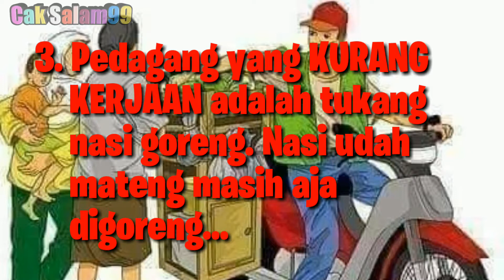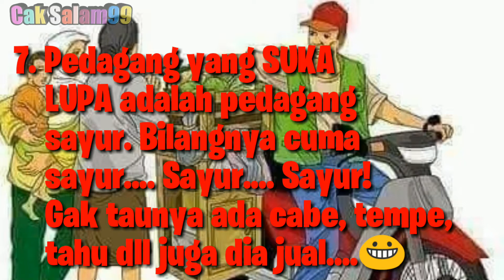Pedagang di Indonesia yang paling aneh (Guyonan)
Pedagang di Indonesia yang paling aneh (Guyonan), banyak yang belum tau.  Silakan simak sampai selesai ok.